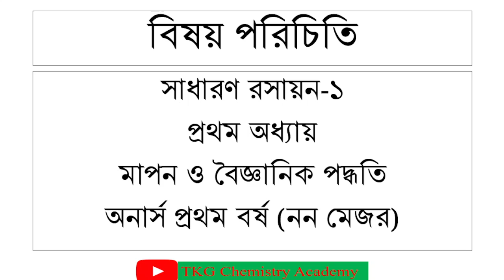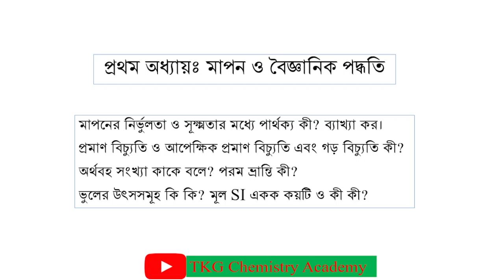Questions of Measurements and the Scientific Method || General Chemistry-I || Non-Major || Hons 1st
Questions of Measurements and the Scientific Method || Chapter-1:Measurements and the Scientific Method || General Chemistry-I || Non-Major || Hons 1st Year